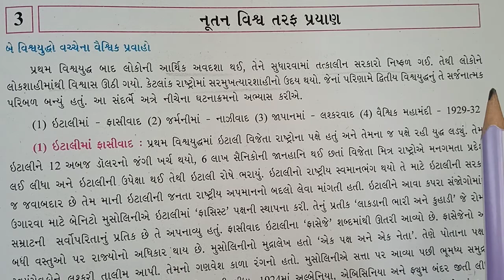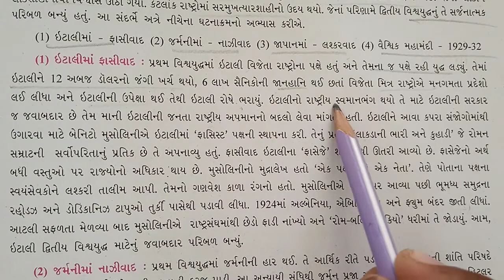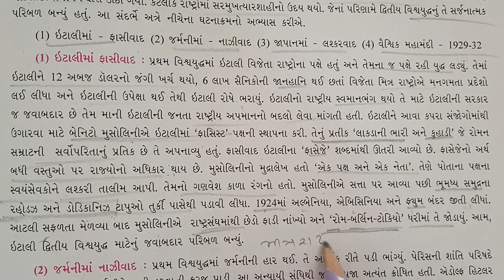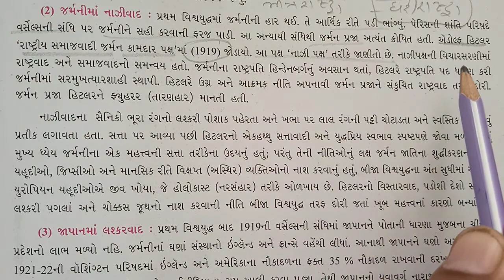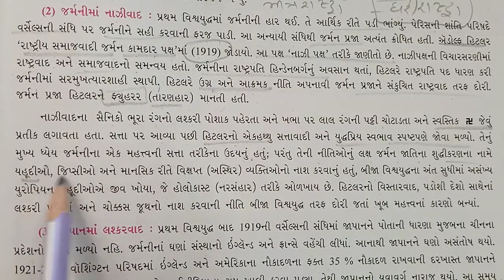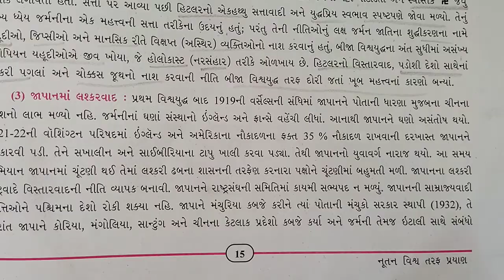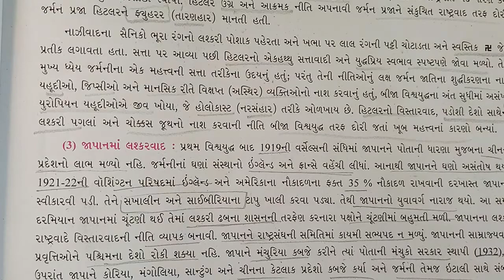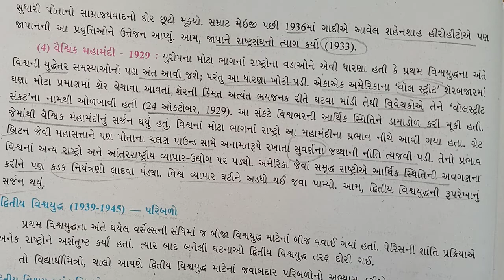ધોરણ:-૦૯||વિષય:-સમાજ|| નૂતન વિશ્વ તરફ પ્રયાણ (Lec.1) By CREATIVE CLASSES